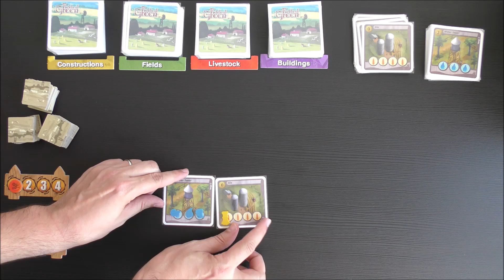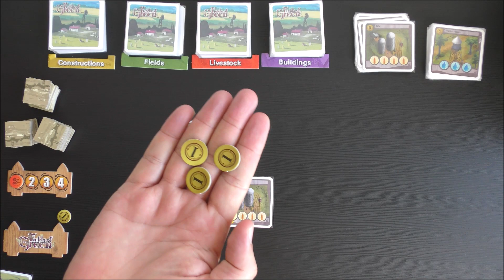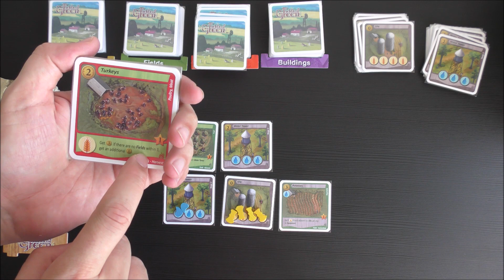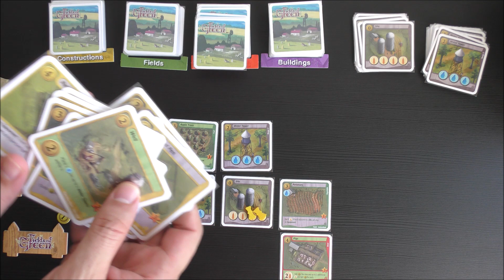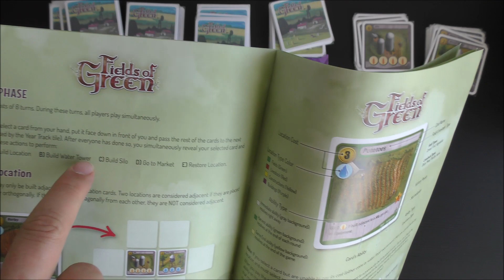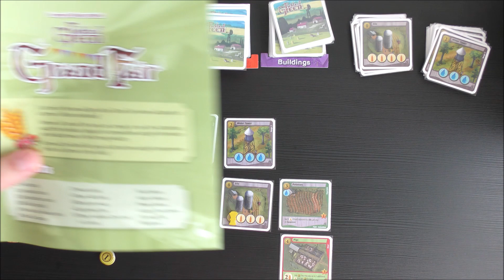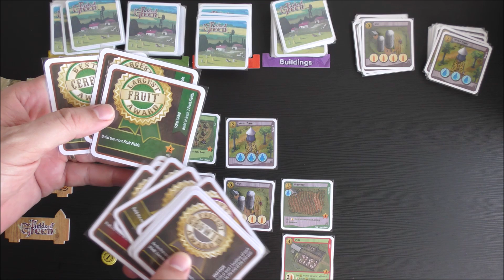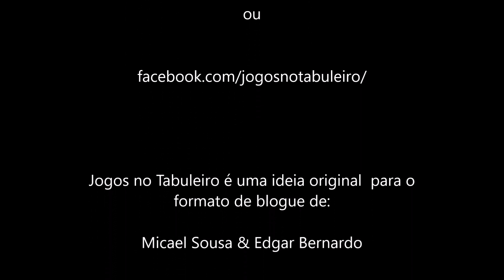Fields of Green + Grand Fair: tutorial e análise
Sem sempre sonharam em ter a vossa quinta, planear produções de todo o tipo e forma eficiente sem sujarem as mãos e em menos de uma hora, então este jogo é para vocês.